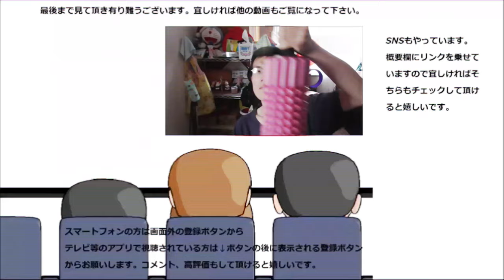夏みかん大福という大福を食べてみたら大福とみかんの新しい味わい方を知ることが出来た~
夏みかん大福という大福を食べてみました。あれ？思っていたのと違うな～しかも思っていたよりずっと美味しい！！これは大福と蜜柑の新しい味わいですね～
贈り物は此方まで↓
〒153-0042